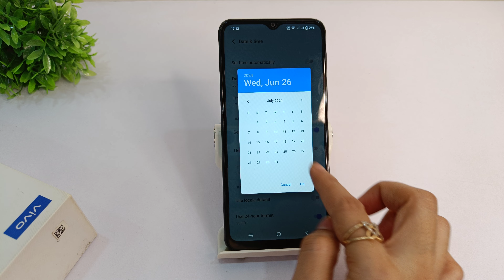How to fix incorrect date and time in vivo y30 5g | vivo y30g Me time am pm me kaise set kare